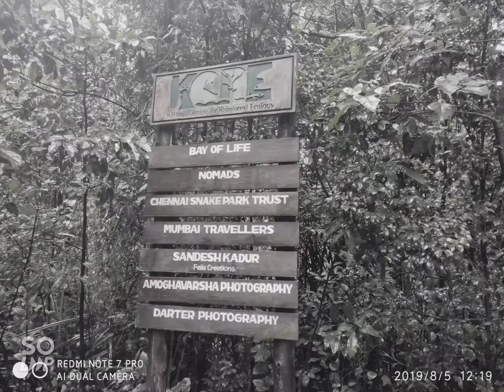KALINGA MANE AT AGUMBE